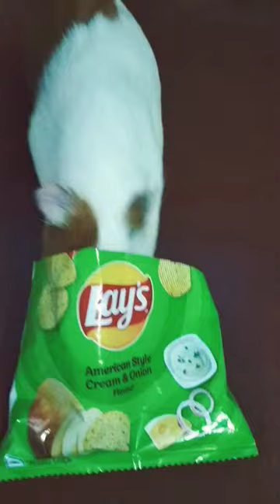my guinea pig eating snacks 🥯🧇 please like and subscribe